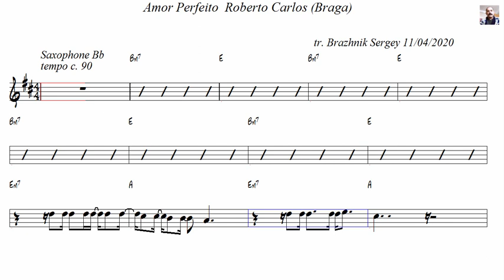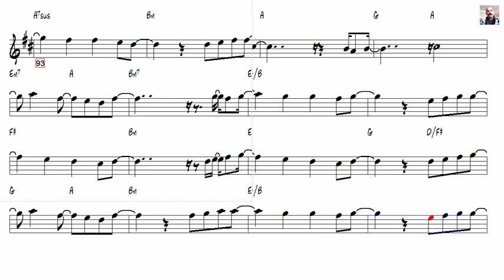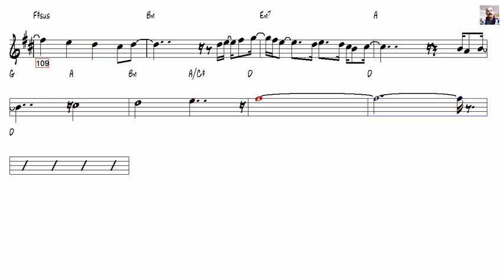Amor Perfeito Roberto Carlos (Braga) Tenor Sax